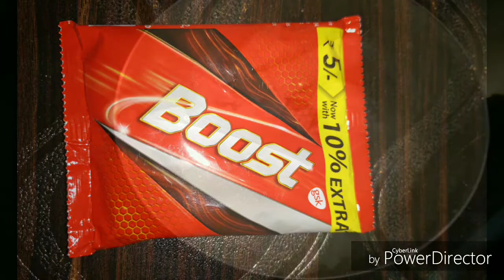Agar agar boost recipe, ரம்ஜான்.ஸபேஷல் பூஸ்ட் வுடன் கடல் பாசி